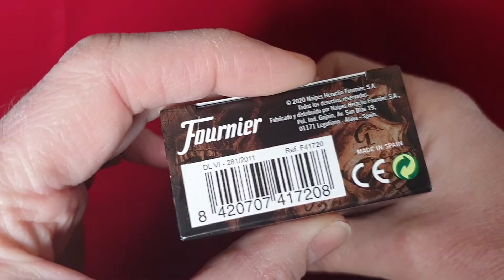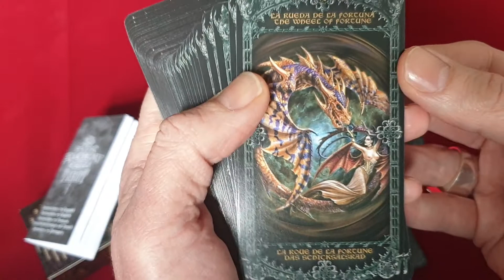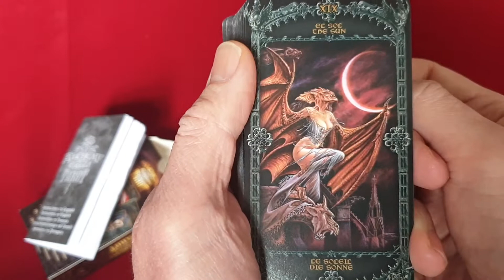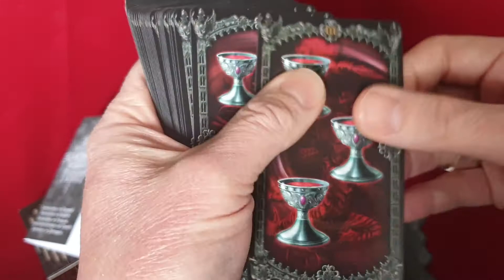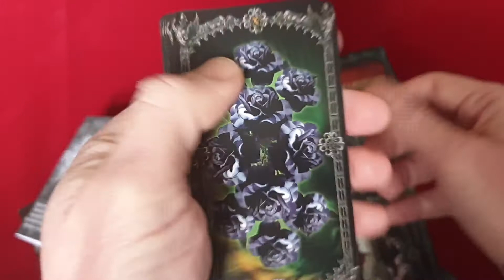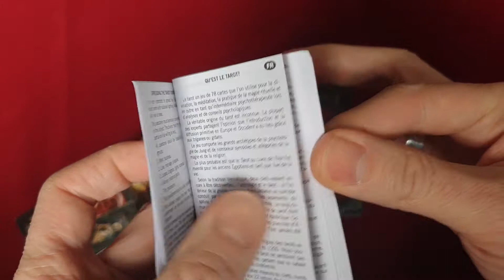Alchemy 1977 England Tarot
Un tarot d'inspiration "gothique" qui ravira tous les amateurs du genre.
Les mineurs (non illustrés comme sur le Rider) et la numérotation de la Justice (8), le rapprochent du Marseille, même si graphiquement, les similitudes sont rares.